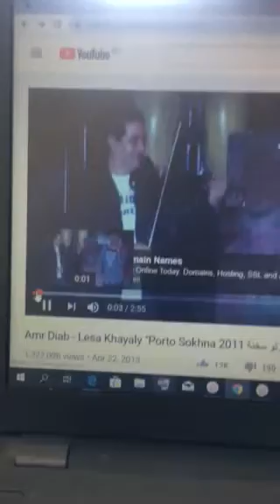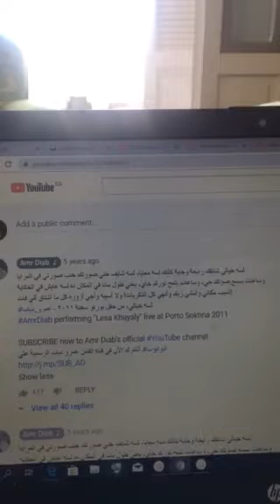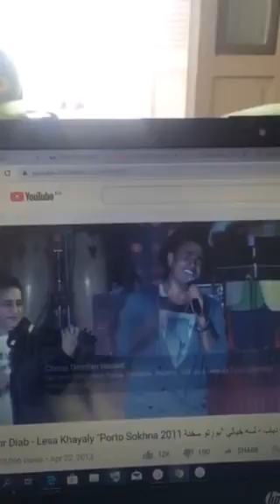لسه خيالي عمرو دياب و المهدي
أغنية عاطفية
كلمات الاغنية لسه خيالي لعمرو دياب
لسه خيالي شايفك رايحة وجاية كأنك لسه معايا، لسه شايف حتي صورتك جنب صورتي في المرايا
وساعات بسمع صوتك حي، وساعات بلمح نورك جاي، يعني طول مانا في المكان ده لسه عايش في الحكاية
أسيب مكاني وأمشي زيك وأنهي كل الذكريات! ولا أسيبه وأجي أزوره كل ما أشتاق للي فات!
عمرو_دياب - لسه خيالي،